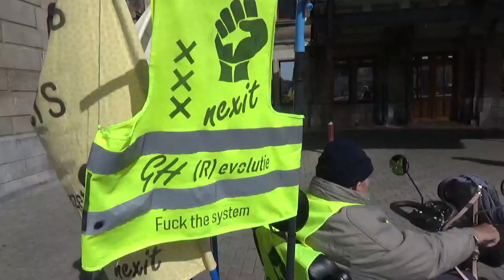Gele Hesjes Amsterdam: demonstranten maken de kar van henk gereed voor de demonstratie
copyright beeld willemtelable; 2019